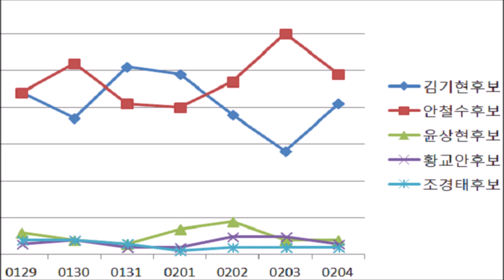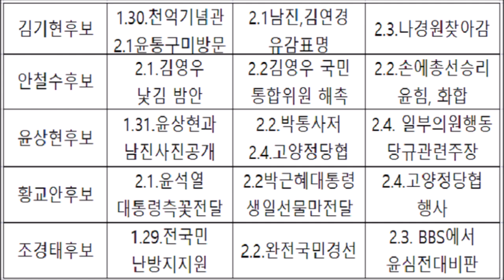[정책연구 4만건] 국민의힘 전당대회 후보 네이버 빅데이터 검색량 김기현과 남진 김연경 윤석열 구미 금오공대 나경원 자택 안철수 김영우 해촉 윤심 vs 윤힘 윤상현 황교안 박근혜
여러분  이 동영상에서는 국민의 힘 당권경쟁에 참여한 주요 후보들의 네이버 상대적 검색량을 살펴보겠습니다.
김기현 후보의 상대적검색량은 구미시의 박정희기념관 건립보도, 윤석열대통령의 구미방문시 올랐으나 남진  김연경 관련 유감표명 등으로
감소했으나 나경원의원 방문은으로 상대적검색량은 증가했습니다.
안철수 후보의 경우 윤석열 대통령의 구미방문시 하락했으나
김영우 국민통합위원이 해촉되면서 상대적검색량이 증가하고 있습니다.
윤상현 후보의 경우 상대적검색량이 감소했으나 남진과 촬영한 사진을 공개하고
박근혜대통령 사저를 방문하며 상대적 검색량증가, 일부의원들의 당규관련주장은 큰 상승유도 못함
황교안후보의 경우 2.2 박근혜대통령께 생일선문을 전달하면서 증가했다가 상대적 검색량  하락추세
조경태후보의 경우 난방비지원 완전국민경선, 윤심전대비판 주장하며 상재적 검색량은 큰 변동없음